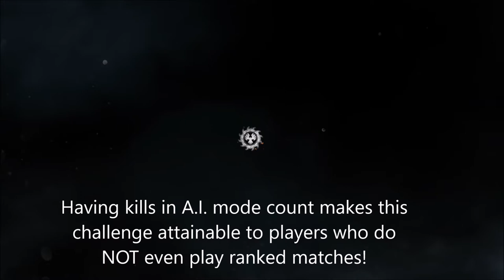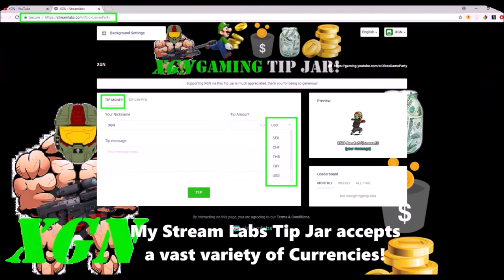Gears of War 4 Ruby Scion challenge Completed and character awarded!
Gears of War 4 Ruby Scion Character challenge Completed! GoW4 Ruby Scion character unlocked and awarded, ranked season 4 challenge completed. Watch me finish my 6,000 kills in Escalation, competitive ranked match 4XP event to unlock my Ruby Scion character before the challenge deadline! Escalation 4XP gameplay and Ruby Scion character reveal.